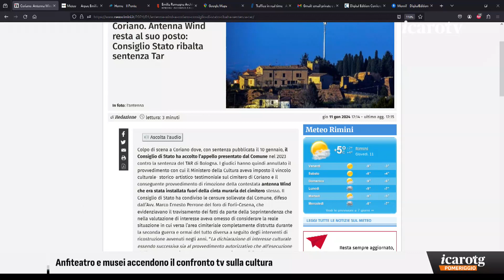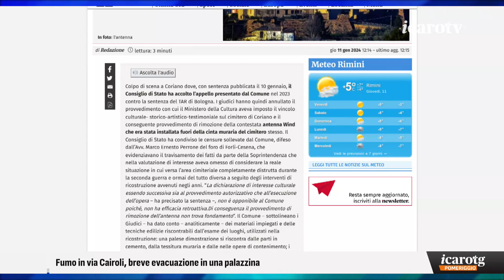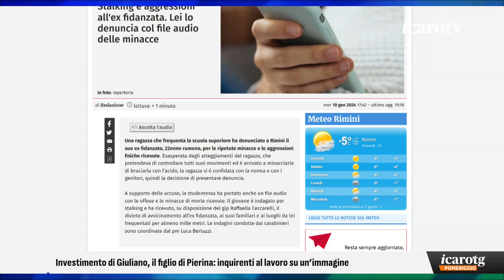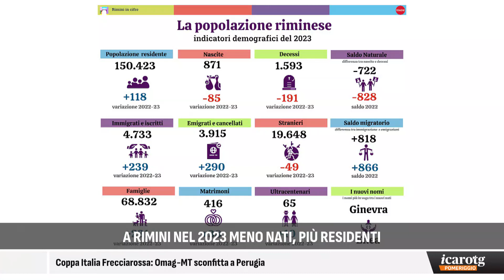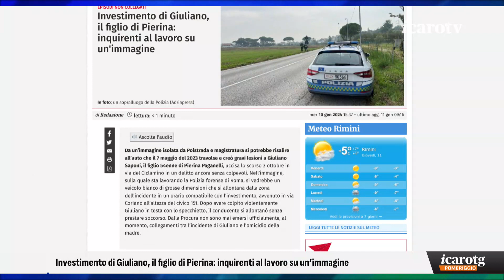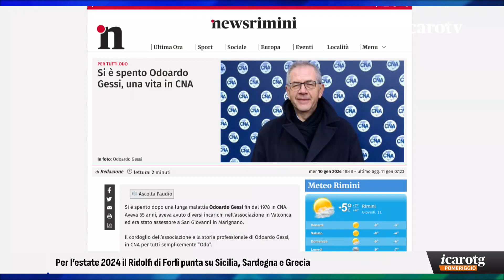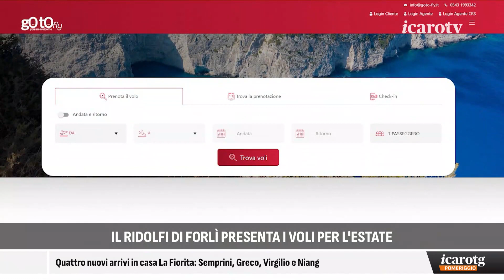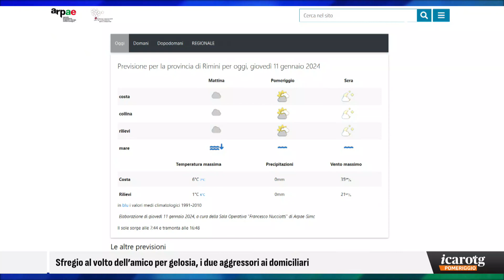Icaro TG Pomeriggio - giovedì 11 gennaio 2024